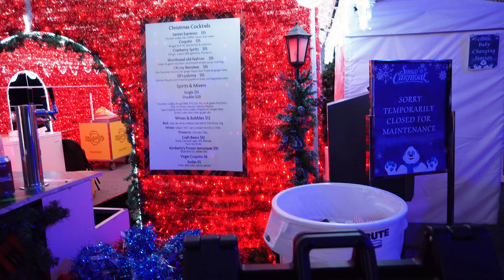First Time Seeing Snow Than This Happened!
Get ready for a flurry of fun! 🌟 In this heartwarming episode, Hunter and his family visit the magical Snow Carnival Miami. It's a special day filled with firsts, as Hunter experiences the wonder of snow for the very first time! ❄️

Watch as the family embarks on thrilling rides, laughing and cheering all the way. See Hunter's eyes light up as he feels the cold, crisp snow, a new sensation for our little adventurer. 🎢

Join in the joy as they play in the snow, make their very first snowballs together, and engage in some friendly snowball fights. It's a day of laughter, excitement, and unforgettable memories. ☃️

But that's not all! We have surprises, laughter, and heartwarming moments packed into this episode. It's more than just a day out – it's a journey of discovery and joy for Hunter. 🎉

Why You Should Watch:

Experience Hunter's first snowfall with him
Enjoy the thrills of Snow Carnival Miami's rides
Share in the laughter of snowball fights
Create lasting memories with Hunter and family
This isn't just an episode; it's a keepsake of a beautiful family moment that Hunter, and you, will always cherish. So, bundle up, get cozy, and join us in this snowy adventure! ❄️👪